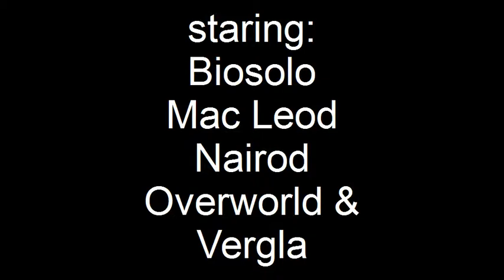CDF airsoft, save the VIP.avi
Proteger un personnage important? La routine. Sauf si c'est le Sergent qui se charge de lui...